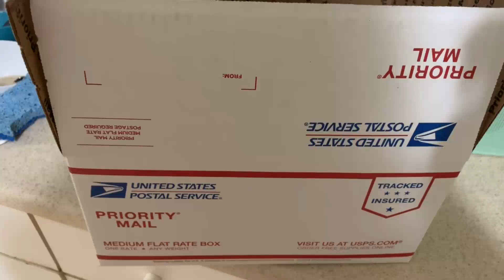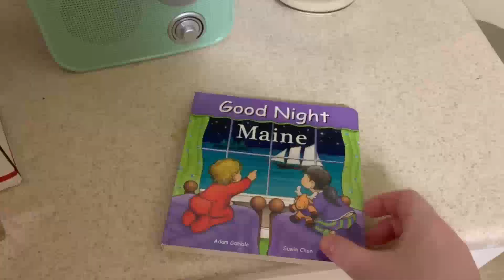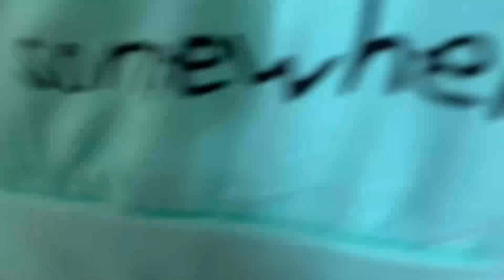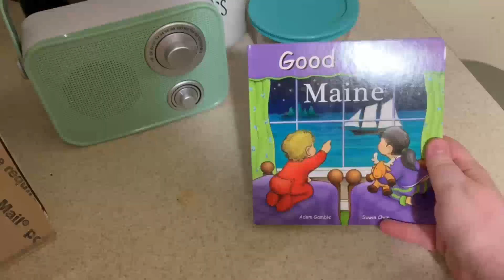VLOG | I'm Moving! + Easter Updates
Hey everyone! I took out the camera a couple of times this past week and I had a couple of exciting things to share with you guys. Hopefully soon there will be some moving vlogs!

Hey Guys! I'm Melissa! I like to make videos about beauty, body positivity and anything else I can think of! Here you'll find Empties videos, Unboxing videos, Get Ready With Me's and anything else you want to see! I upload new videos on Mondays and Thursdays!